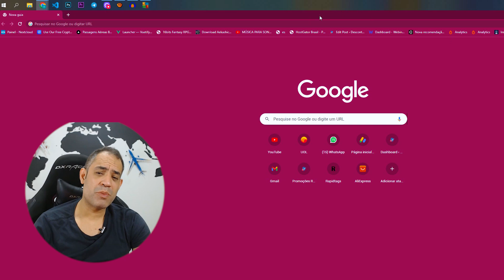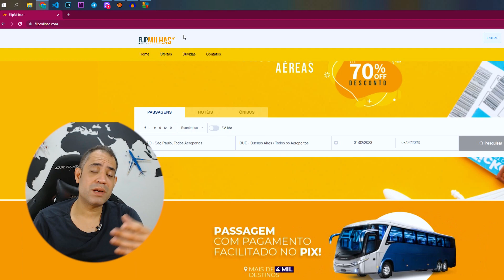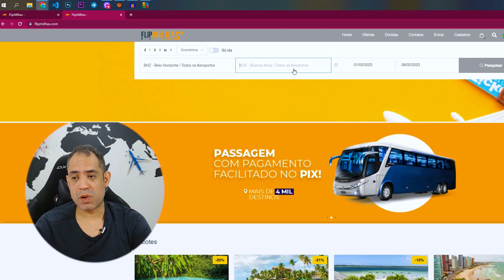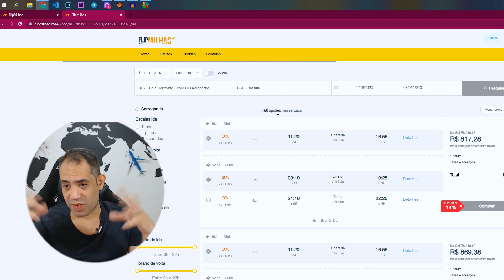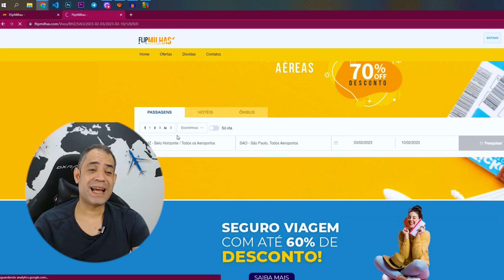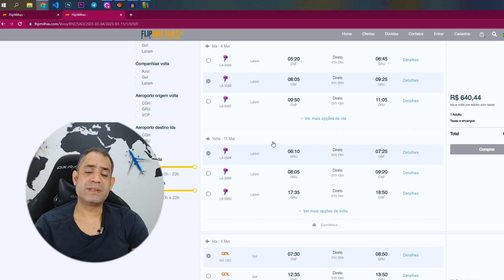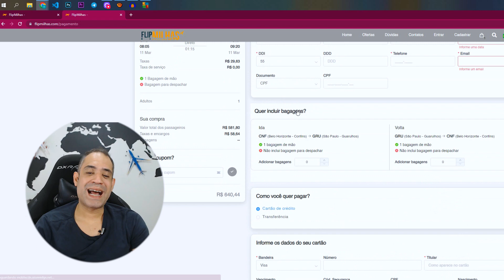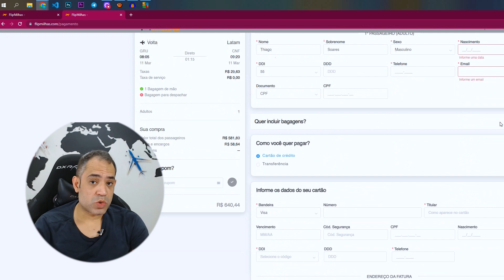COMO COMPRAR PASSAGENS AÉREAS EM 2023 PELA INTERNET? PASSO A PASSO + CUPOM DE DESCONTO ESPECIAL